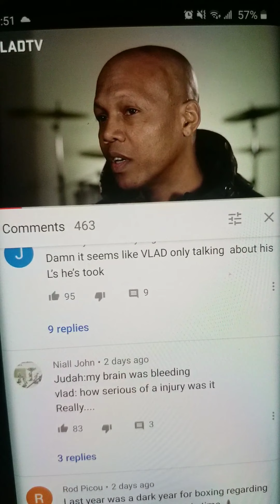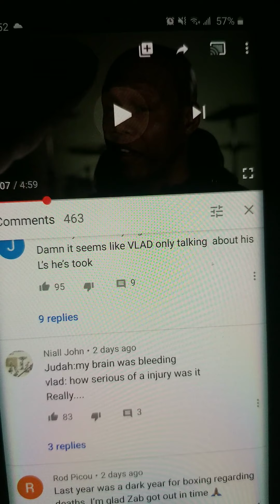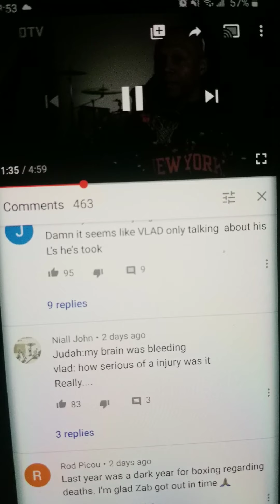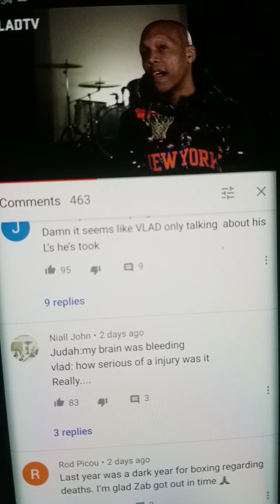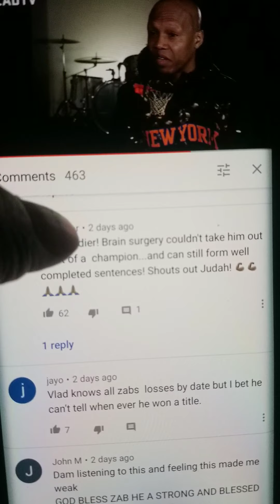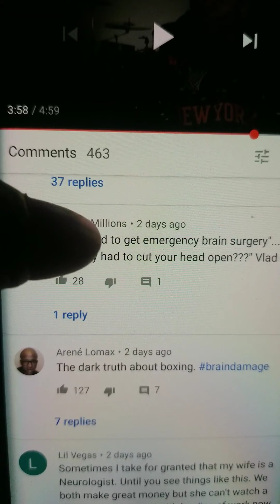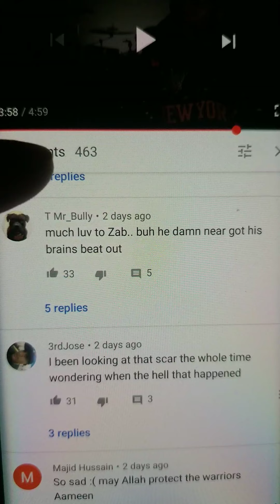Zab Judah talks about his brain surgery for brain bleed